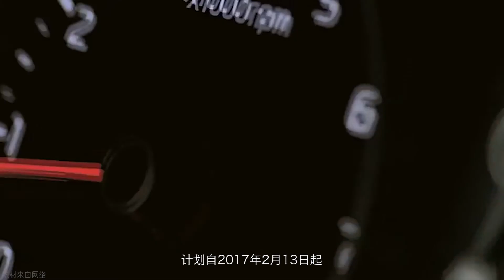「汽车V报」奥迪新款RS 3 Sportback官图发布，本田全新UR V车型谍照曝光 20170210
1、奥迪新款RS 3 Sportback官图发布
2、丰田RAV4 Adventure亮相芝加哥车展
3、本田全新UR-V车型谍照曝光
4、比亚迪秦/唐新车型2月27日上市
5、东风悦达起亚召回31803辆KX5